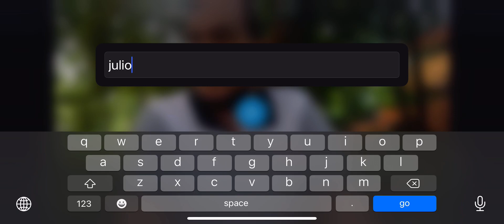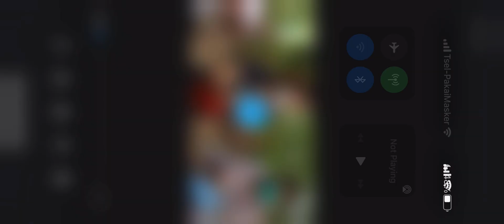🇮🇩🇮🇩🇮🇩BULE ENJOYS CHAT IN INDONESIA 🇮🇩🇮🇩 CHILD SAYS “U BRITISH PEOPLE ARE TASTELESS!!”🤣🤣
🇮🇩🇮🇩🇮🇩🇮🇩🇮🇩🇮🇩🇮🇩🇮🇩🇮🇩🇮🇩🇮🇩🇮🇩🇮🇩❤️Chatting with new friends. Two young brothers Jeremy and Joey, along with family and friends.
3 minutes and 22 seconds into our video. Joey remarks that “You british people are tasteless!” “& that’s a fact”, he said.
I look forward to meeting up again next week in the beautiful surroundings of Bogor. The same group. Jeremy and I chat serious things like Game Of Thrones and World history while  Joey is ever close by armed with awesome one liners!!

I wonder what the video will be like next weekend???…🇮🇩🇮🇩🇮🇩🇮🇩❤️